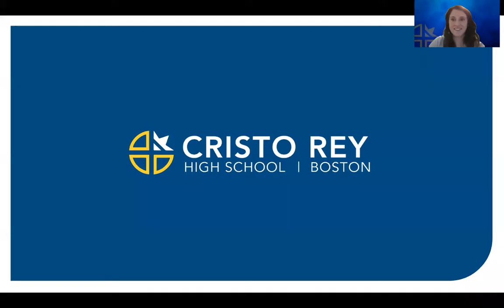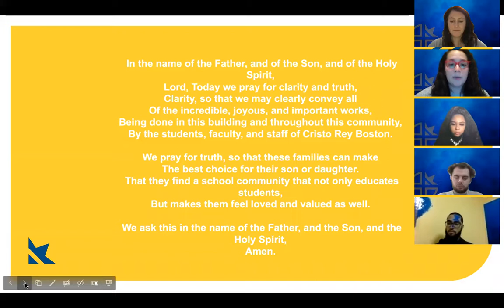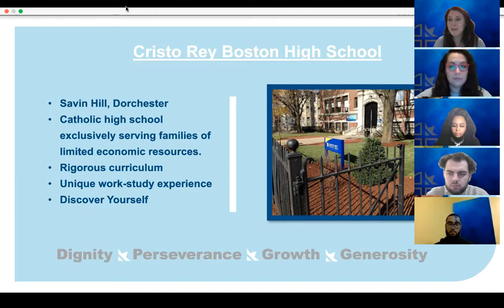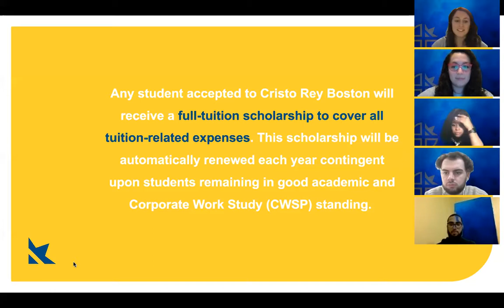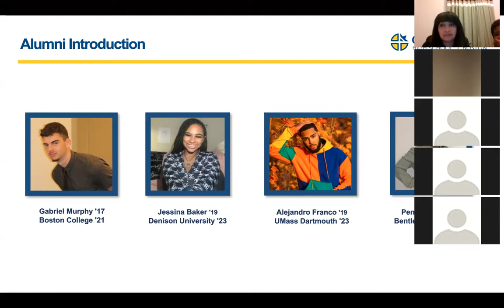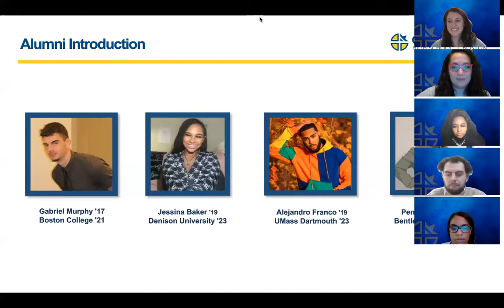Alumni Panel Discussion for Prospective Students 2.11.2021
Meet Cristo Rey alumni and hear how Cristo Rey Boston prepared them for success in college.